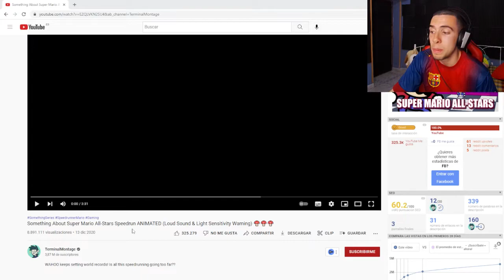SUPER MARIO ALL STARS SPEEDRUN MONTAJE ANIMADO *REACCIÓN*